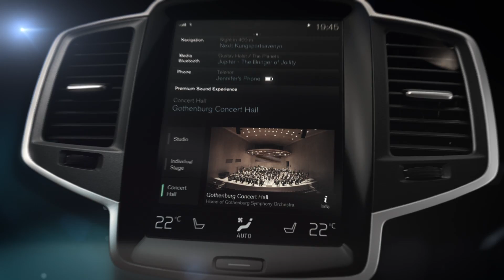Recreating the Gothenburg Concert Hall in the All-New Volvo XC90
In the AllNewXC90 we've re-created the exact acoustic qualities of Gothenburg Concert Hall.

The centre touch screen can be used to mirror this concert hall, a recording studio or a stage. "It took some 800 individual measurements in the Gothenburg Concert Hall before we captured the true richness of the acoustics," said Mr Adenauer. "When it comes to the Studio Mode, it offers a precise and dry listening environment, similar to that which a recording engineer experiences in a studio.

The Individual Stage mode offers the opportunity to control your position in a virtual venue through the innovative use of two sliders called 'envelope' and 'intensity'. With these sliders you can move close to the stage, be surrounded by the musicians or place yourself out in the audience."

The top-of-the-line Premium Sound is one of three system levels available for the all-new Volvo XC90. The audio range also includes the High Performance system with a 224W amplifier, 12 speakers and the possibility to add the fresh air subwoofer. At base level, the All-New Volvo XC90 has the Performance system, which features a 52W amplifier and 6 speakers.